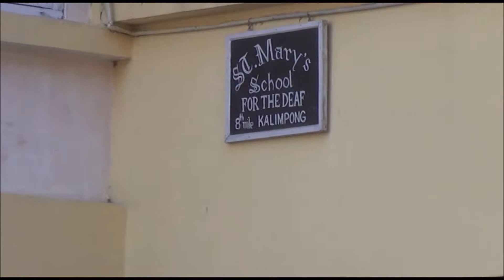INDIA parrainage 2012: 8b - Kalimpong St Mary's Schhol